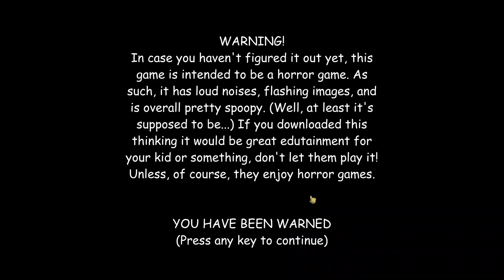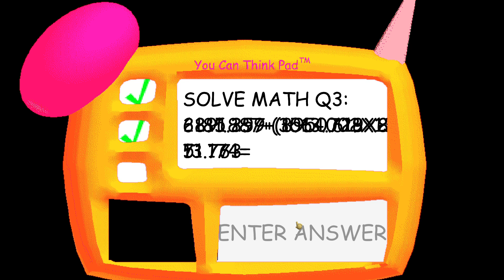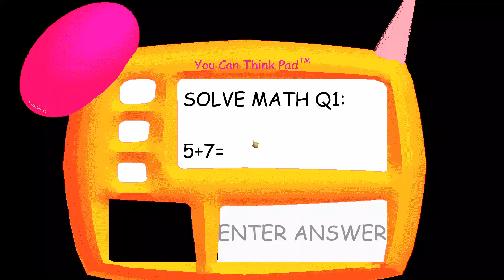Baldi's Basics Phonty Helps Baldi.